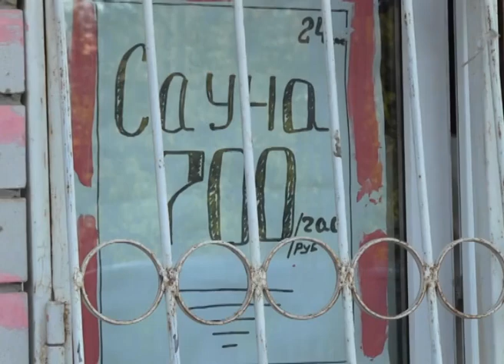В саратовской сауне задержаны проститутки